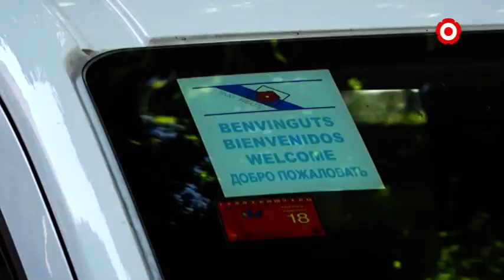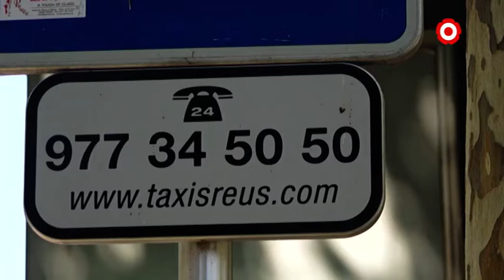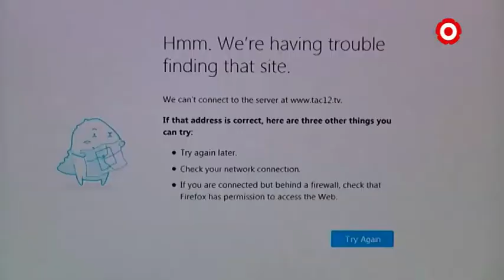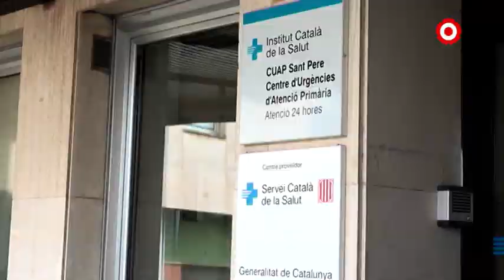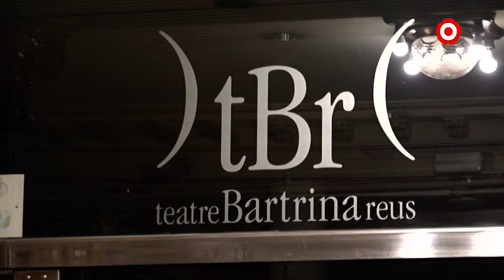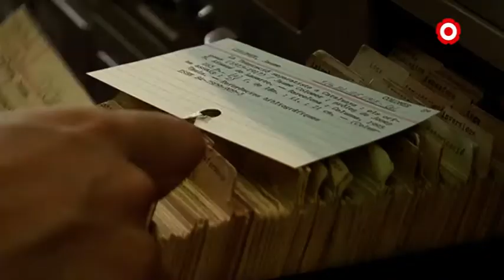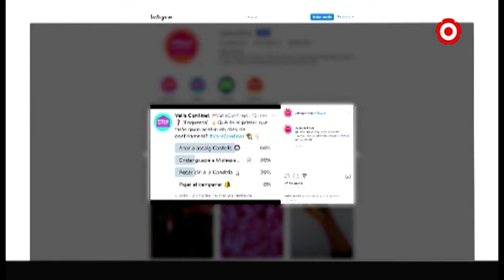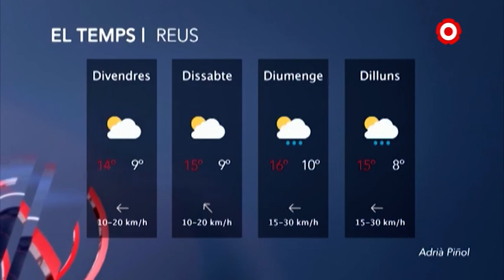Especial Notícies 20h 20/03/2020